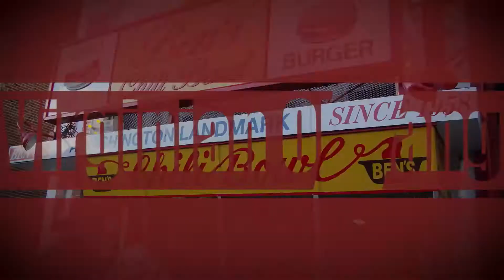ASMR) 바삭한 한국 핫도그, 치즈도그는 덤, 미국에 없어요. 그래서 식빵으로 만들기. Crispy Corn Dog, Cheese Dog Cook Mukbang 쿡방 먹방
ASMR Corn Dog, Hot Dog and Cheese Dog made of bread Cook & Eating Sounds
핫도그 콘도그 치즈도그 리얼 사운드 먹방

American Hot Dogs just put sausage between breads.
Korean Hot Dogs have the same appearance as American Corn Dogs, but the texture is so different.
So I made crispy Korean Hot Dogs with just bread.

미국의 핫도그는 그냥 빵 사이에 소시지를 넣는거죠.
한국의 핫도그는 미국의 콘도그와 모양새는 같지만, 식감이 너무나 달라요.
그래서 식빵을 이용해서 바삭한 한국식 핫도그를 만들어 봤어요.
현지에서 먹힐까...에서도 에릭이 핫도그를 만들어 식스플래그 라는 놀이동산에서 팔았죠.